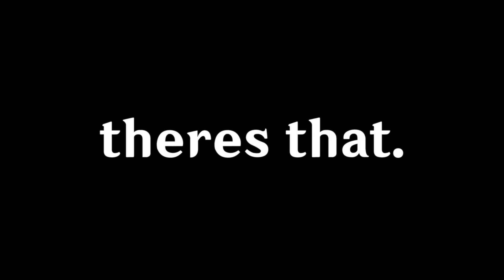What we learned in Hidden Strife | Genshin Impact Lore | Hidden Strife 2.8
Surveys led by experst says there’s a 100% chance you got distracted at 02:52 and don’t even remember what we said (!!)

Ahoy there people :D Hope your summer is going great, we're back with a new video about Hidden Strife ! We'll probably make a part 2 about Kaeya because there is stuff to say that we have not mentioned in this video (:
Hope you enjoyed, take care (:
oo we tried a new kinda miniature this time around btw , whaddya think?

Dawn Winery
Welp, Didn't Expect That

if ure reading this, ure cool (: